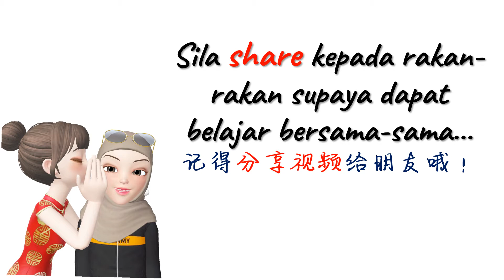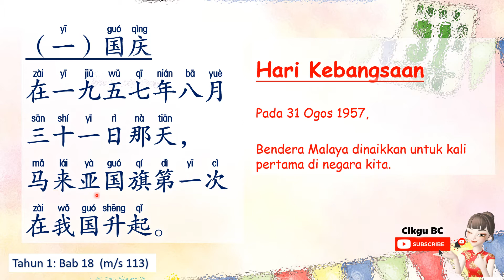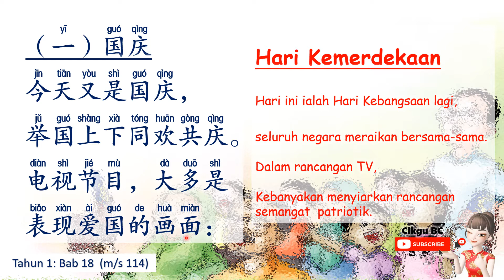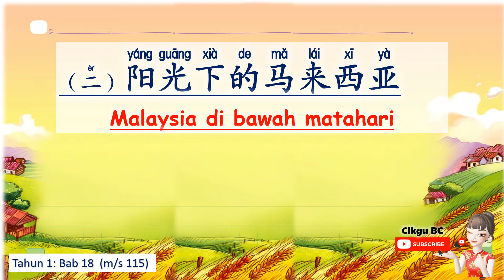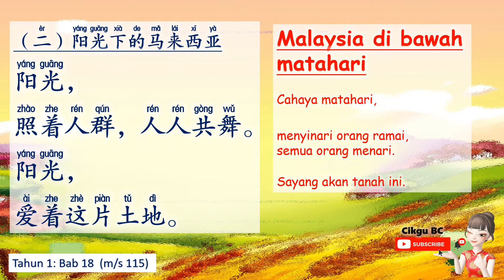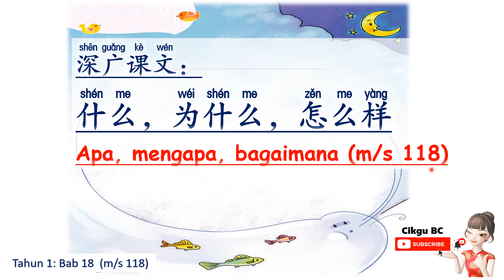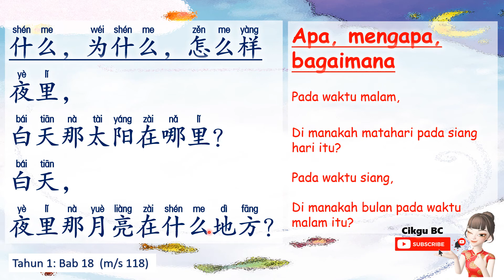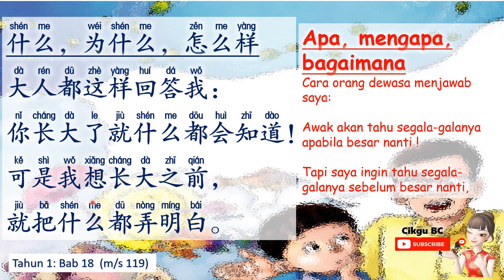Buku Teks Tahun 1 ~ Bab 18 (ms 113 -119)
Hi, saya Cikgu BC. Cikgu cuba menggunakan bahasa Melayu yang mudah faham untuk menerangkan petikan dari buku teks SJKC. Semoga anda dapat seronok belajar dan faham petikan dari buku teks.